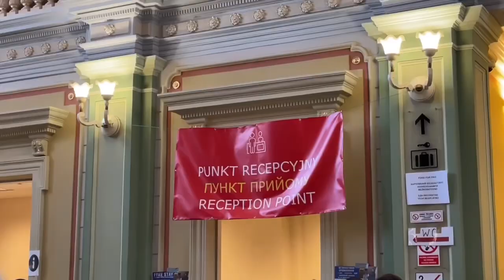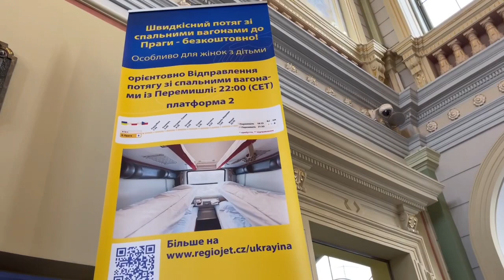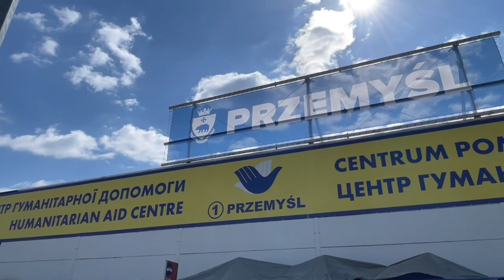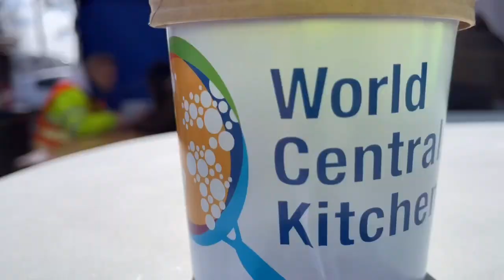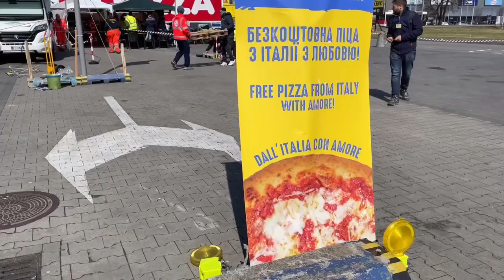🇺🇦《2022.04》ポーランドで難民支援ボランティアに参加する〜現地で出来ること〜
ツテもアテもなく現地入りしたが、国境近郊でボランティア参加出来た‼︎
ヨーロッパを中心にアメリカなどからも多数のボランティアが活動しており、24hの全力サポート体制が敷かれていた⁉︎